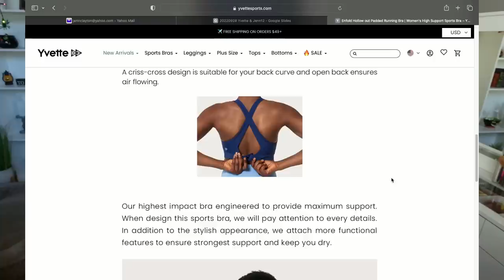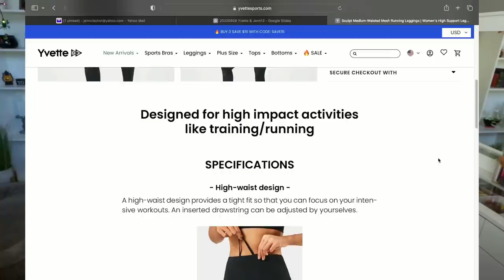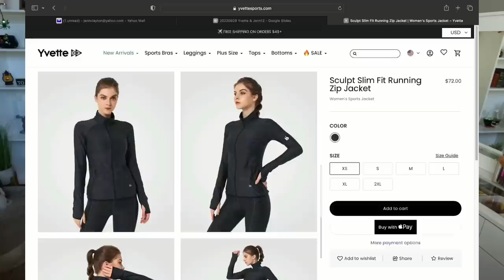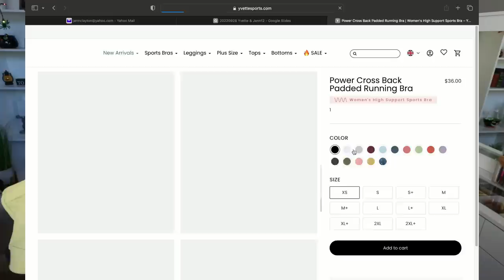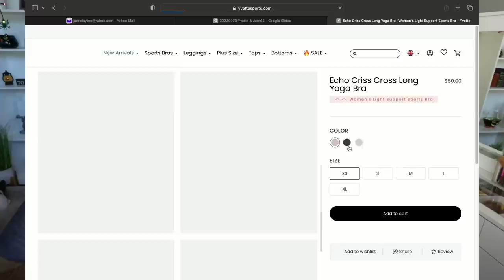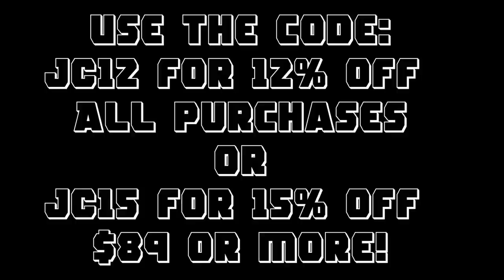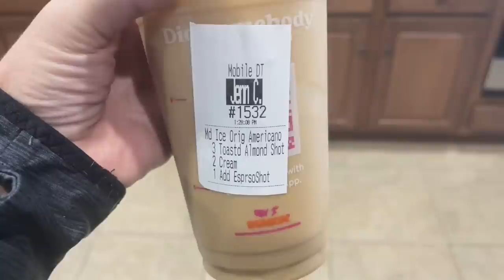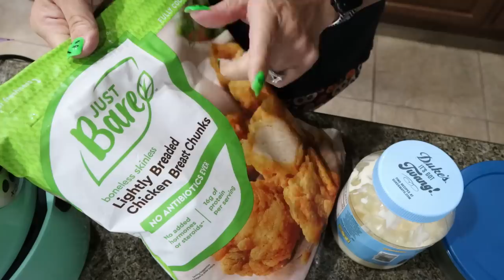WHAT I EAT IN A DAY ON WW TO LOSE 128 POUNDS! - SUBSCRIBER MEETUP - NEW RECIPES - WEIGHT WATCHERS!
HAPPY WEDNESDAY! I am SO excited for today's what I eat in a day! SO much fun and good food! Enjoy! XO

Teddy Blake Handbags: Find Your Perfect Bag!

Lululemon Water Bottle

FREE extra month of Bark Box!!

Ghost Chips Ahoy Protein Powder

$30 OFF!!

🎉NUTRITION CHANNEL!!!

Code JENNSWWJOURNEY

Code- jennswwjourney

Code- jennswwjourney